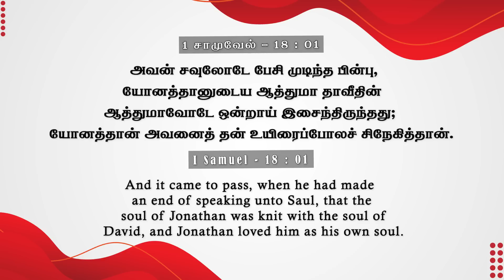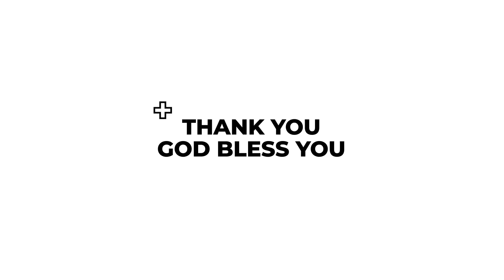இயேசுவை இப்படி நேசிக்கிறோமா ? | கிருபையும் சத்தியமும் | EP - 832 | DAILY MANNA | JOHNSAM JOYSON